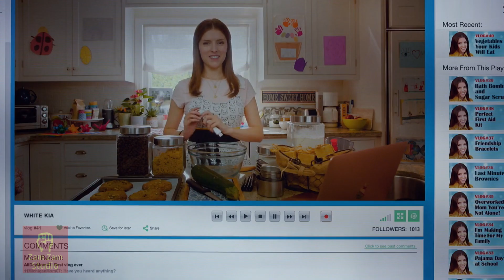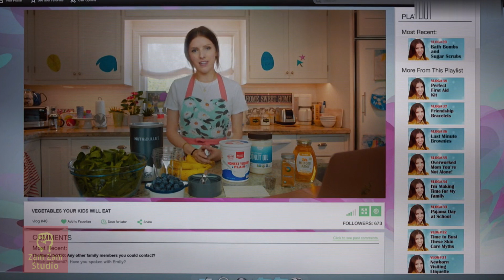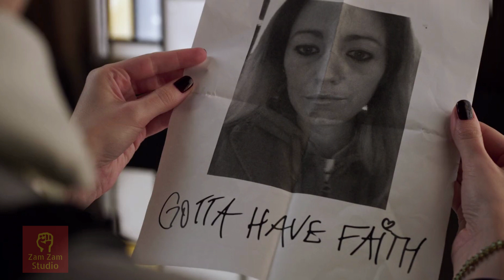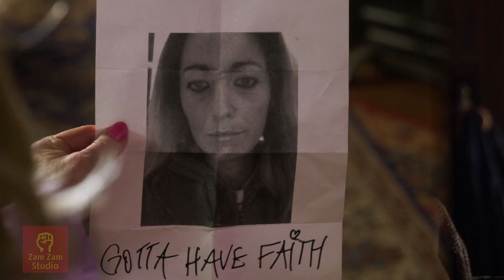A Simple Favor (2018) Hollywood Romantic Movie Explained in Hindi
In this movie we see single mother and she is vlogger and publishing videos about cooking. She is one son and one day she go to school to pick her son where she found out that her son have school friend and school friend mother also come and they meet each other. from now they becomes good friends.

Credit : All Pictures Belong to A Simple Favor (2018)
Director
Paul Feig
Writers
Darcey Bell (based upon the novel by) . Jessica Sharzer (screenplay by)